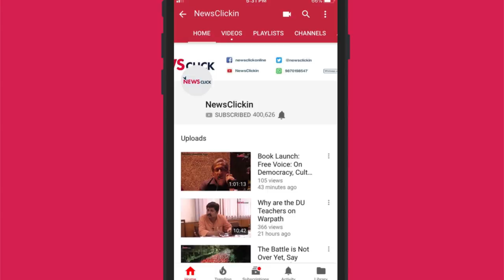क्या अन्ना का अनशन “मैच फिक्सिंग” था?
अपने विशेष कार्यक्रम ‘सत्ता से सवाल’ में वरिष्ठ पत्रकार निखिल वागले बात कर रहे हैं अन्ना हजारे के अनशन की। इस बार अन्ना का अनशन तो ख़त्म हो गया है लेकिन अपने पीछे कई सवाल छोड़ गया है। क्या ये अनशन एक नाटक था? क्या ये अनशन एक ‘मैच फिक्सिंग’ था?, क्या वाकई महाराष्ट्र के मुख्यमंत्री देवेन्द्र फडणवीस ने अन्ना को मनाया या अन्ना अपनी एक खास राजनीति खेल रहे हैं? इन्हीं सब सवालों का जवाब तलाश रहे हैं निखिल वागले।